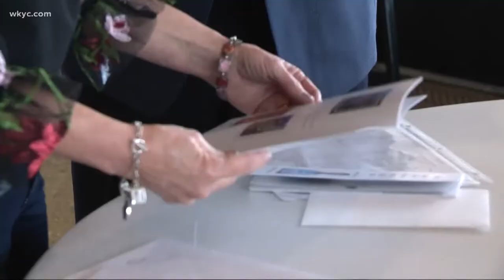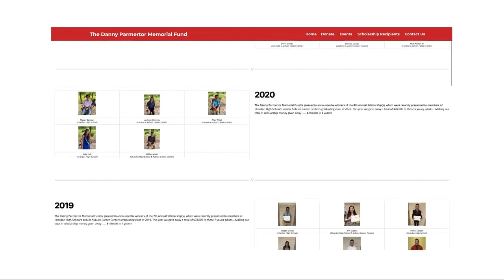10 years after Chardon High School shooting: Danny Parmertor's legacy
Sunday marks 10 years since the deadly shooting at Chardon High School. All week, 3News is looking back at those painful days and the strength of a community that came together.

The Parmertors lived through the unimaginable.

It's February and Dina Parmertor and her family are getting ready for an annual event to remember -- and make sure others don't forget: The Danny Parmertor Scholarship Memorial fundraiser.